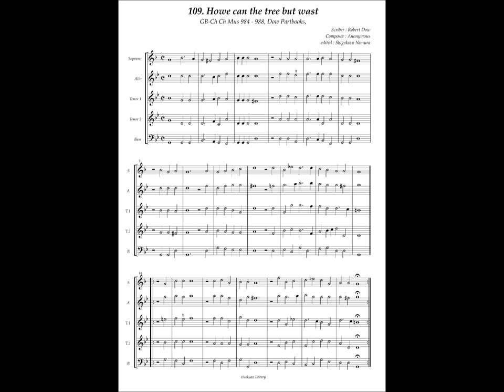GB-Och Mus 984 - 988 (Dow Partbooks) No.109 Anonymous, "Howe can the tree but wast"